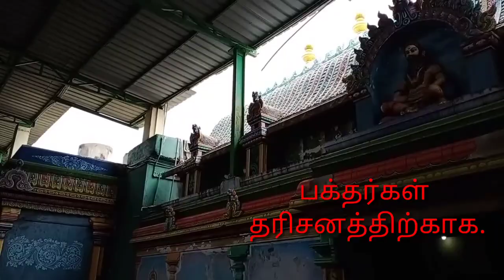(78) மைலம் முருகர் திரு கோயில்2020 ல் சனவரி முதல் நாளில் மைலம்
ஆண்டு துவக்க நாளில் 2020 சனவரி 1ல் விழுப்புரம் மாவட்டம் மைலம்.
 அருள்மிகு முருகர் திருக்கோயிலில்
பக்தர் தரிசனம்.